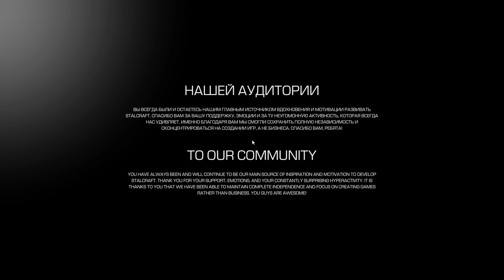𝓣𝓱𝓪𝓷𝓴𝓼 𝓽𝓸 𝓢𝓣𝓐𝓛𝓒𝓡𝓐𝓕𝓣 𝓧 СПАСИБО EXBO! СПАСИБО ZIV!!!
некоторые кадры были взяты с официального источника STALCRAFT
Прошу всех ознакомиться.